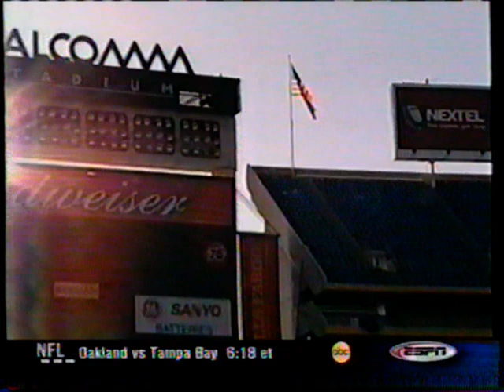Marlin Briscoe Segment: 2003 NFL Countdown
Originally aired as part of Super Bowl 37 pregame coverage in January 2003,  this story focuses on pioneering athlete Marlin Briscoe.